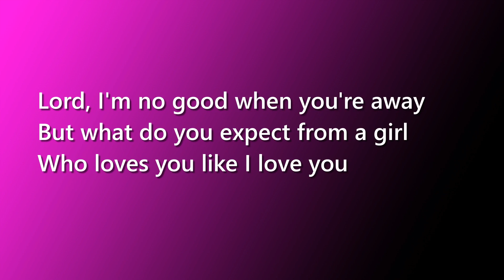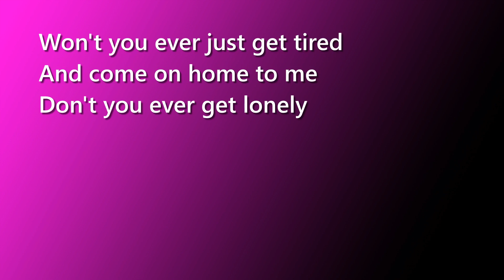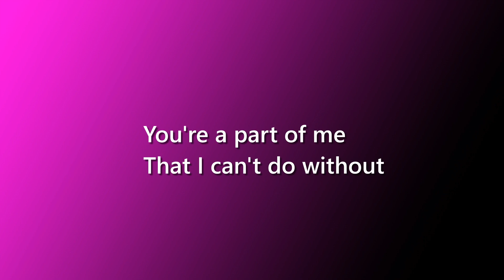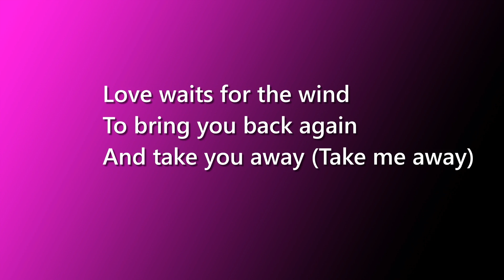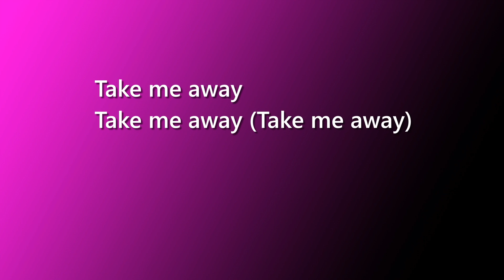You're a part of me |Lyrics| Anne Murray.mp4